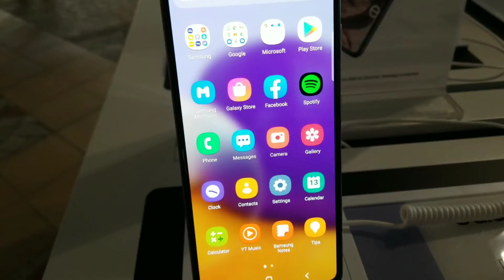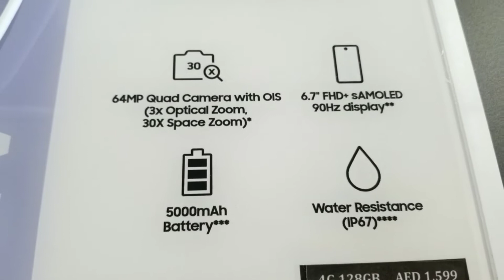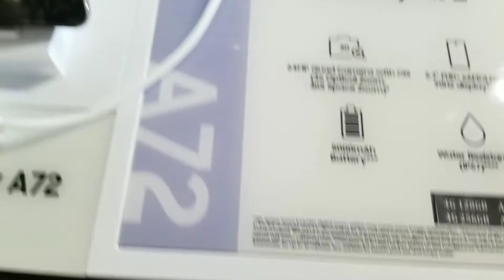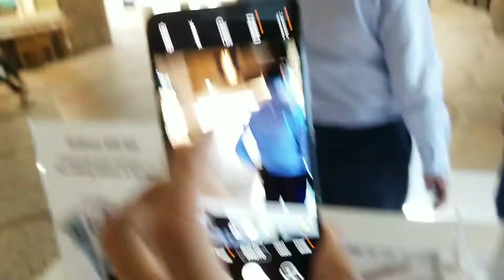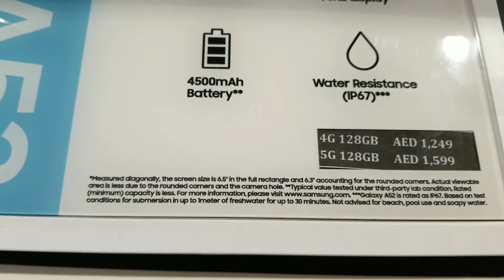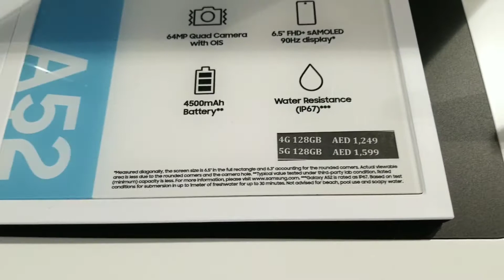Samsung Galaxy a72 5g and 4g Samsung Galaxy a52 5g and 4g Brand new with price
Samsung Galaxya72# 5g.                   Samsung Galaxya52#
SamsungGalaxya72andA52#